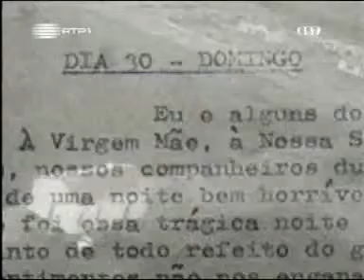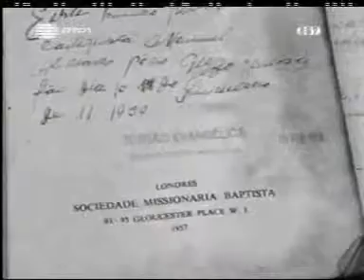ep 3/18 part 2/7 "A Guerra" by Joaquim Furtado - english subtitles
"A Guerra" is a documentary wrote and directed by Joaquim Furtado about
the Portuguese Colonial War. Please let me know if you find any errors
or if there is something wrong or odd with the transcription so I can